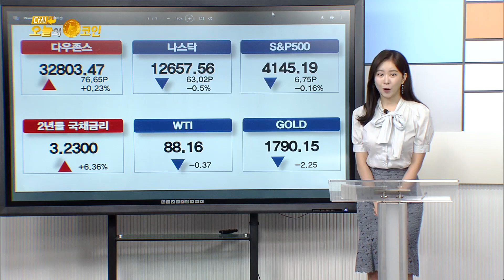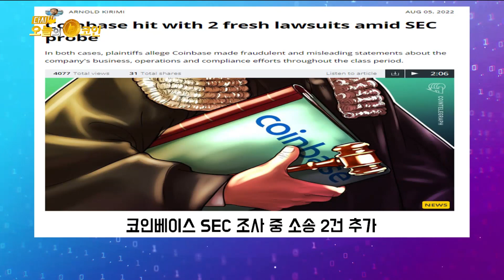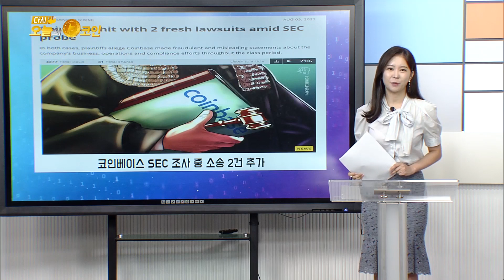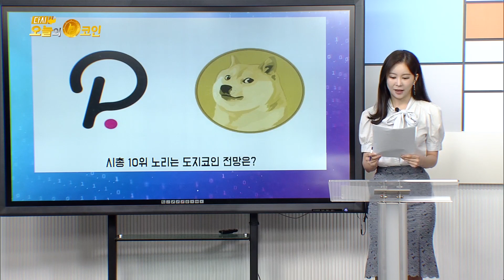코인베이스 SEC 조사 중 소송 2건 추가/시총 10위 노리는 도지코인 전망은?/비탈릭 부테린 "ETHW 하드포크 지지자는 사기꾼?"